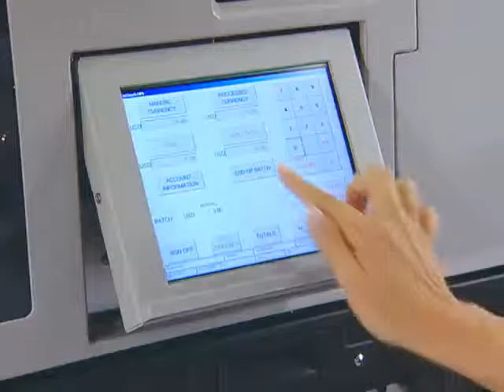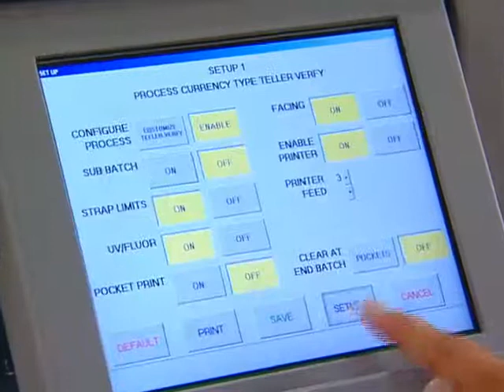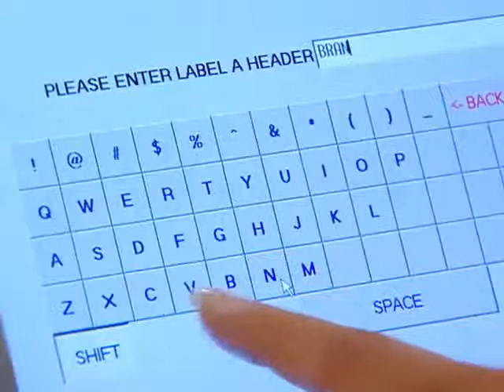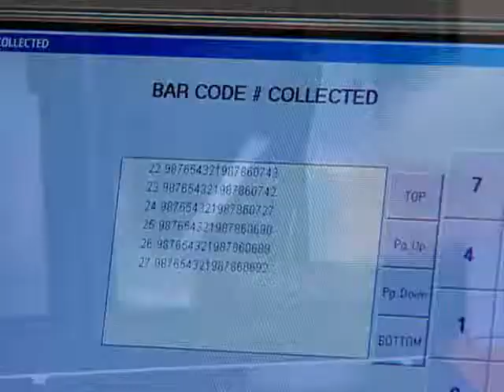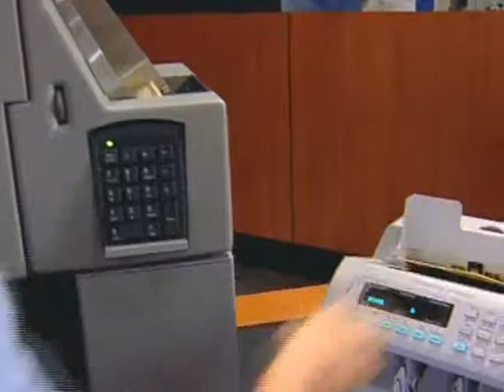Števno sortirni stroj za gotovino Cummins-Allison - JetScan MPS4200.avi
PROSORT d.o.o.
Vojkovo nabrežje 30/a
6000 Koper

Authorised Distributor for Cummins-Allison Corp.